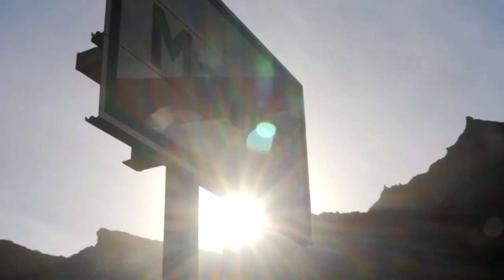Canarie, Tenerife, Day 5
In questa puntata Masca e Punta de Teno

Setup
Sony a6500 con 16-70 Zeiss, 55F18 Zeiss, Sony 20mm 2.8, Sigma MC-11 + 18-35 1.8